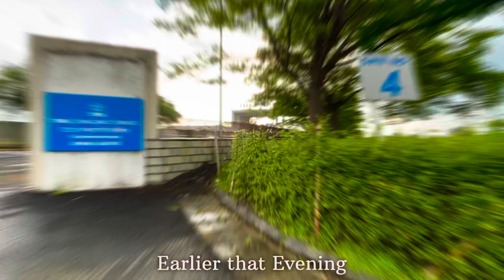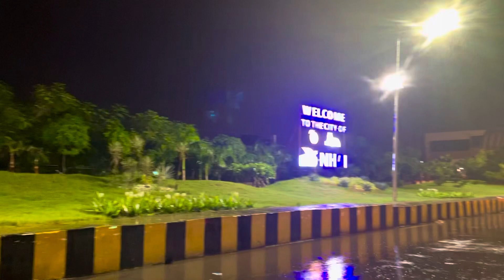TCS Nagpur || Most Beautiful & Zero Pollution IT Campus in India || Job In TCS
Hello I am Shree Raj Yadav, an Engineer who loves to travel and explore places . In this video I have shown tcs nagpur campus.
Thankyou all ❤️

Chacha aka Abhishek kumar's instagram -

 If you like this video please share it with. your friends & family . Your one move will  do a lot for me ❤️